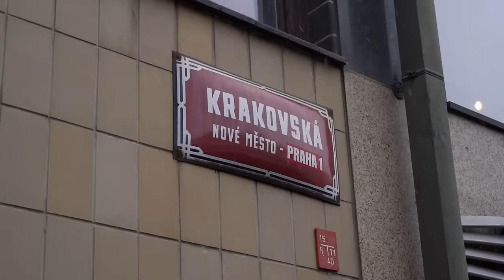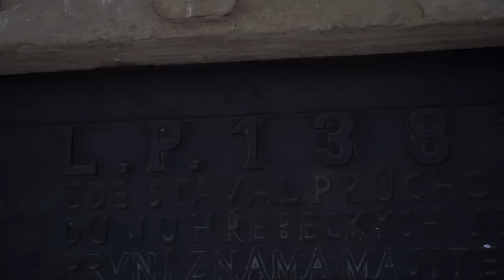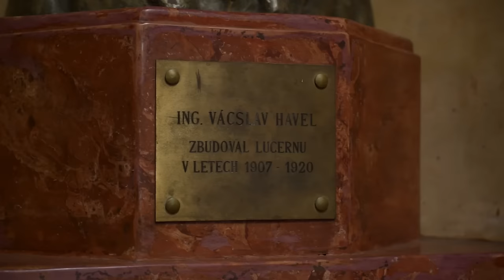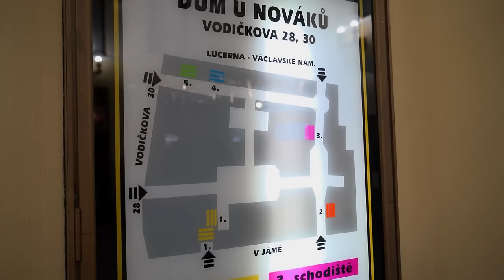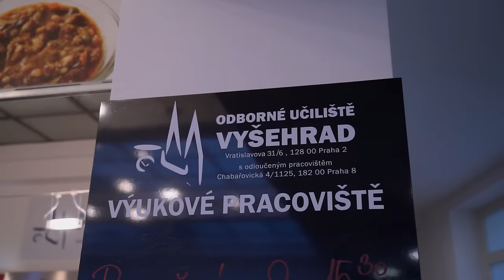Odhalte tajemství pražských pasáží: Skrývají architektonické skvosty i skvělé zkratky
Jak projít centrem, abyste se vyhnuli davům lidí, nemuseli vytahovat deštník, když prší, a ještě se pokochali nevšední architekturou? Využijte pražské pasáže, které skrývají řadu překvapení!

V tomto dílu našeho seriálu Žít Prahu vám ukážeme, jak se dostat od Národního muzea až do Spálené ulice na Národní třídě.

Pasáž Fénix
Od koně zahneme do ulice Krakovská, kde stojí pasáž Fénix. Stojí za ní architekt Josef Gočár, autor takových skvostů, jako je například Dům u Černé Matky Boží. To ovšem není jediné, čím je Fénix jedinečný – najdete tu třeba hodiny na stropě nebo erotickou mozaiku od Rudolfa Kremličky.

Pasáž Merkur
Znáte ji z filmu Bony a klid. A i když možná není tak reprezentativní jako jiné pražské pasáže, skrývá se tu naprostý unikát – středověký portál domu U Hřebeckých, který pochází z roku 1381.

Pasáž Lucerna
Secesní skvost, který nechal postavit dědeček prezidenta Václava Havla, je zajímavý sám o sobě především úchvatnou výzdobou. Co určitě nepřehlédnete, je plastika z dílny Davida Černého představující sv. Václava sedícího na břiše mrtvého koně.
Lucerna je navíc jakousi křižovatkou pasáží – pokud byste se chtěli vrátit na Václavské náměstí, využijte pasáž Rokoko, která vás přenese do světa noblesy ze začátku 20. století. My se však vydáme na opačnou stranu.

Palác U Nováků
Nejrozsáhlejší pasáž v Praze připomíná ulice s náměstími, kde se člověk rád ztratí. Mimochodem, palác byl budován tak, aby se do něj vešlo co nejvíce obchodů a kaváren, což z něj dělá prakticky předchůdce dnešních obchodních center…

Pasáž Světozor
Další pasáží, kterou na své cestě projdeme, je Světozor. Ten má většina lidí spojený hlavně s kinem, legendární cukrárnou nebo jídelnou. Dnešní podobu získala pasáž až v roce 1947. Co byste určitě neměli minout, je reklamní vitráž od Františka Hudečka.

Pasáž Alfa
V této pasáži si nenechte ujít velkolepou prosklenou dvoranu. Jedinou vadou na kráse této pražské pasáže je její chátrající stav. Odtud se vydáme do Františkánské zahrady, na jejímž konci je pasáž Teta, která nás zavede do Jungmannovy ulice.

Škodův palác
V budově, kde sídlí magistrát, je další pasáž. Nedávno prošla rekonstrukcí, nicméně jedna původní věc se zachovala – unikátní výtahy páternoster. Za návštěvu pak stojí i místní vyhlášené bistro, kde pracují žáci odborného učiliště Vyšehrad.
Z pasáže se dostanete za Quadrio, přes které je to do cíle, tedy do Spálené ulice, už opravdu pár kroků.

Jak se vám cesta přes pasáže líbila? A máte v Praze nějaké další oblíbené pasáže, které by si člověk neměl nechat ujít? Dejte nám vědět v komentářích!

0:00 Tajemství pražských pasáží
0:50 Pasáž Fénix
1:25 Pasáž Merkur
2:02 Pasáž Lucerna
2:50 Pasáž Rokoko
3:18 Palác U Nováků
3:57 Pasáž Světozor
4:55 Pasáž Alfa
5:12 Pasáž Teta
5:28 Škodův palác
6:10 Quadrio

Nejen přes pasáže si člověk může v Praze zkrátit cestu – využít můžete i skryté uličky a průchody, které vás odvedou od davů lidí, a ještě odhalí řadu krás. Kde je najdete? Podívejte se na naše video
Naše hlavní město ukrývá spoustu zajímavostí a unikátních věcí či míst. Dokonce tu najdete i 7 opravdových divů! Které to jsou, se dozvíte v jednom z našich minulých dílů
A když už jsme u divů – věděli jste, že se Praha pyšní největším stadionem na světě? Je jím ten Strahovský, který však v současnosti bohužel chátrá. Jak to vypadá uvnitř a co s ním bude? Podívejte se
Kdyby vás putování po zajímavostech Prahy unavilo, doporučujeme odpočinek v některé z legendárních kaváren, kam chodily české i světové osobnosti